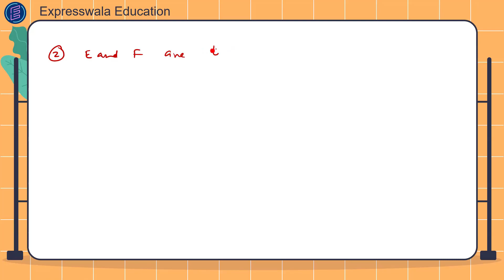Triangles L4 | Class 10 | Full Length Video | NCERT | CBSE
Welcome to our comprehensive video on Triangles designed specifically for Class 10 students following the NCERT curriculum prescribed by CBSE. This full-length video covers everything you need to know about triangles, from basic definitions to advanced concepts, in a clear and easy-to-understand manner.

Whether you're preparing for exams or aiming to strengthen your understanding of geometry, this video is your ultimate guide to mastering triangles.